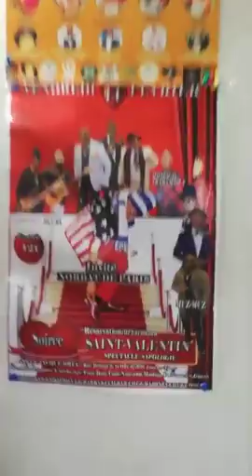UN SAPEUR POIGNARDE LA FEMME DE SON AMIS A CAUSE D'UNE SIMPLE CHEMISE JUSQU'À L'ARRIVÉ DE LA POLICE